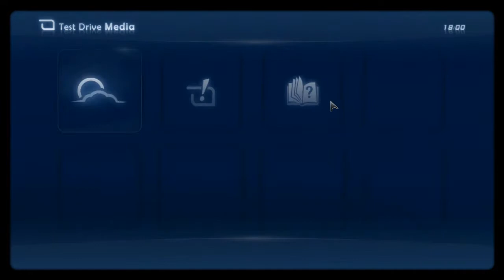Chainsaw Plays: Test Drive Unlimited 2 - PC - Part 2/3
Chainsaw Plays: Test Drive Unlimited 2 on the pc part 2

Checkout his amazing driving skills